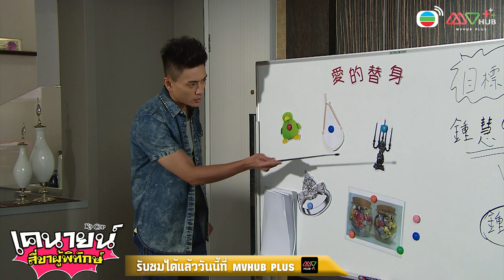ตัวอย่างเคนายน์สี่ขาผู้พิทักษ์ (K9 COP) | MVHUB+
💣 เรื่องราวสุดป่วนระหว่างนายตำรวจ หลี่อี่ชิว ที่ถูกย้ายไปประจำหน่วยฝึกสุนัข PDU และพบกับคู่กัดอย่าง หม่าจื้อเฮ่า สัตว์แพทย์หญิงหัวดื้อ แต่เพราะทั้งคู่ต้องมาร่วมกันฝึกสอนอดีตสุนัขของแก๊งค้ายา 🦮 ให้กลายเป็นสุนัขตำรวจที่เก่งกาจให้ได้! เรื่องราวจะเป็นยังไงต่อ ติดตามได้ที่ เคนายน์สี่ขาผู้พิทักษ์ ทาง MVHUB+ 💥